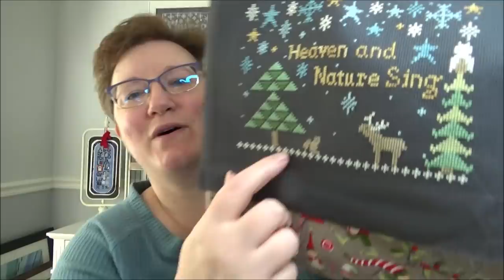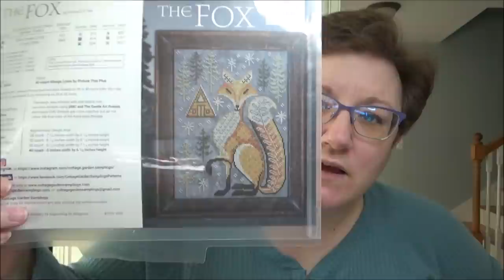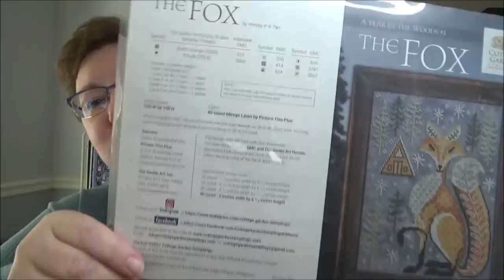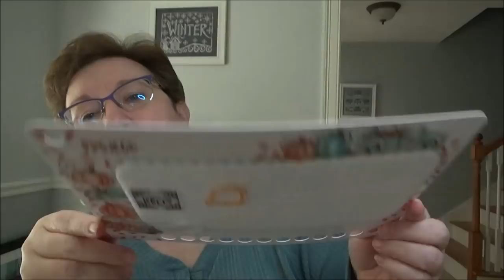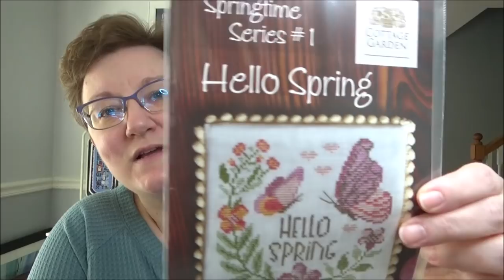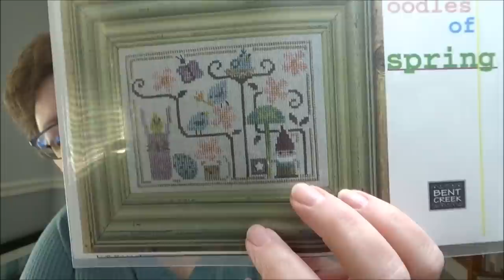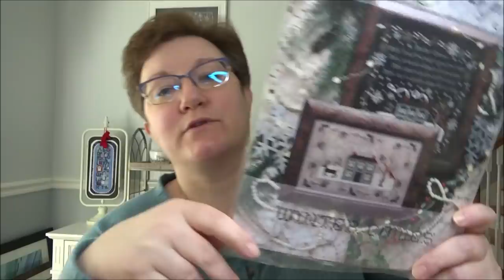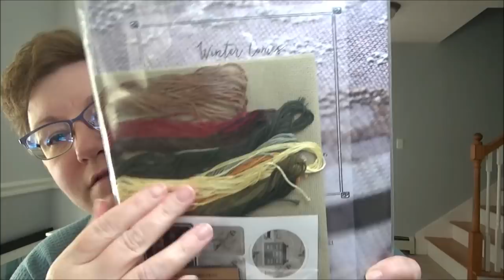Flosstube #98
You can find all of the PDF charts for my freebies

A big thank you to Carla at Cobweb Corner Cross Stitch!

Quilting With Neko

CONTEST IS NOW CLOSED
Contest Rules:
Winner is chosen randomly by YouTube Random Comment Picker right before my next flosstube video is recorded.